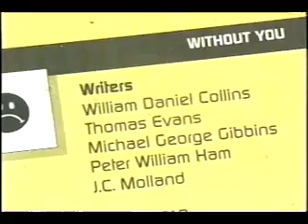Badfinger Doc 6 of 6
Truth and Info on Badfinger
To pt.1 Fr/Wiki: In 1984, Molland, Gibbins and Jackson reunited as Badfinger, along with Al Wodtke and Randy Anderson of Minneapolis, Minnesota, and played thirty-one dates as part of a 20th Anniversary of British Invasion acts.

In 1986, Molland and Gibbins reformed another touring band called Badfinger playing very sporadic dates, until Gibbins left for good in 1990.

A greatest hits collection covering Badfinger's four albums on Apple, entitled Come And Get It: The Best Of Badfinger, was released in 1995 by EMI/Apple/Capitol. This release notably was the first since 1973's Ass to have assigned to it a standard Apple catalogue number, SAPCOR 28. A more comprehensive collection, which included tracks from Apple and Warner Brothers, called The Very Best Of Badfinger, was released in 2000.

In 1990 a CD was released by Rykodisc called Day After Day: Live. It was billed as a Badfinger live recording performed from 1974 and received mixed critical reactions. The CD had very substantial re-recording and a rearranged track order by the album's producer Joey Molland. The CD eventually sparked a lawsuit filed by Molland, after the band's accounting firm had re-adjusted against Molland's Apple royalty income by deducting away the percentage amounts of that court order, and then reimbursing those amounts to the other Badfinger parties. As it was, Molland had failed to execute in the Rykodisc contract for them to receive any artist royalties contractually, as per the court order, which he maneuvered by advising Rykodisc he would take care of that distribution himself under another company name. Molland subsequently sued the other members and their estates to re-acquire back his expenses and a producer's royalty. He was awarded some money, as the judge stated the facts against Molland were not explored well enough by the opposition lawyers in court to justify a level of severe penalty. He also cited that because both parties claimed the tapes were of a poor quality, Molland had salvaged them to a commercial level, and that justified some reimbursement.

In 1988, Straight Up had ranked as the most-requested CD release among out-of-print albums in a readers poll for Goldmine magazine; it finally made it to CD in 1993. A re-mastered CD version of the album regularly sells for over $100 as does an original sealed vinyl copy.

In 1995, Molland was paid to re-record ten Badfinger songs, including their hits. The recordings have subsequently been distributed with varying packaging, often displaying the original 1970s version of the group with little or no disclaiming information, although Molland is the only member of Badfinger from that time who appears on the recordings. This has led to licensing of hundreds of various CDs which have severely polluted the market and led to countless protests. SoundScan sales have reflected tens of thousands of sales to an unknowing public and countless protests are posted on iTunes and the internet.

In 1997, a detailed biography on Badfinger written by Dan Matovina came out entitled Without You: The Tragic Story Of Badfinger. It is highly acclaimed for its thoroughness by reviewers and its accuracy by its contributors. A revised edition of the book came out in 2000 with a CD of rare material and interviews.

In 2002, Mike Gibbins released a two-disk set of an October 19, 1982 Badfinger performance in Indiana made on a consumer cassette recorder, initially inaccurately entitled Live 83 — DBA-BFR. The band at that time consisted of Evans, Gibbins, Jackson, Reed Kailing and Donnie Dacus.

Since 1990, Joey Molland has occasionally performed in the United States as "Badfinger" or "Badfinger featuring Joey Molland". He has released three solo albums, After The Pearl (1985), The Pilgrim (1992) and This Way Up (2001). He also released a CD collection of demos called Basil (1998) on his own label Independent Artists.

In both 1997 and 1999, posthumous collections of Pete Ham home recordings were released 7 Park Avenue and Golders Green. In 1995, a posthumous Tom Evans CD was released, Over You: The Final Tracks, which was produced by friend and post-Badfinger songwriting partner, Rod Roach. In 1997, Gibbins released his first solo album on Forbidden Records entitled A Place In Time. Between 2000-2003, he released three more solo albums on (More Annoying Songs, Archeology, and In The Meantime) on his own label, Exile Music. Gibbins died in his sleep at his home in Oviedo, Florida on October 4, 2005. He was 56. In 1995, Bob Jackson joined The Fortunes, a successful 1960s English group and they perform three Badfinger songs in the set.

In May 2006, A Badfinger convention took place in Swansea, Wales featuring a performance by Bob Jackson. it brought together Jackson, Griffiths, and surviving members of the Ham, Evans and Gibbins families.